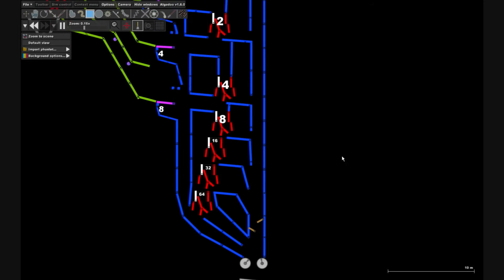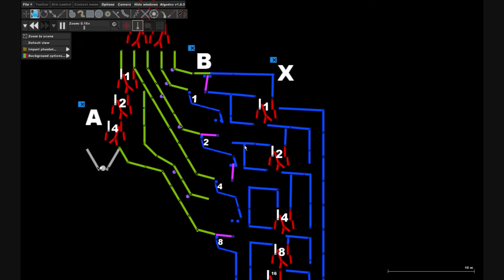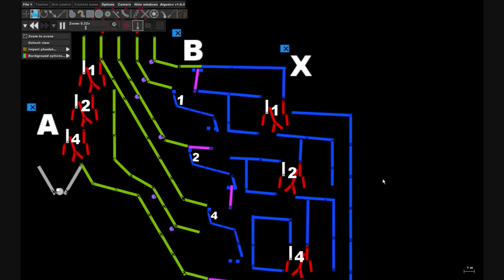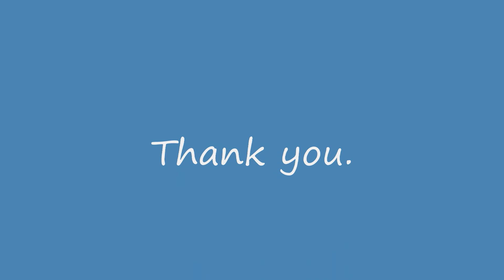Algodoo - Phun - Math 1 - Calculator using binary. DigiComp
Hi!
After 1 year without posting new videos I'm back.
I'll be posting v2.0 of my old inventions made on Phun, now with ALGODOO!!

Post saying your favorite invention that I did on phun and I'll make a 2.0 of it.

About the calculator.

To understand how it works, you'll need first have to undestand how Binary works... like, 10 in binary it's not "ten" its 2.
Because in binary we have just 2 numbers: 1 and 0, and the 1 says that you have to 'count' a number and 0 you dont have to count it. and the number starts in 1 and it goes with x2 multiplier...
It sounds confusing, I know. Maybe google can explain you better...

About the calculator, what it does its very simple... Shown in the video, you'll see the "A" numbers... that will determine how many loops the calculator is going to do before it stops. the "B" sets how many number it'll add in each loop.
In the demonstration of the video, I made a 3x10 (011 x 0101) and what the calculator did was (2 +8) + (2 +8) + (2 +8) all the results are saved on "X", the result wich adds the numbers in binary...
When "A" reaches 0, the calculator stops and the you get the result!

The music is "T.N.T." by AC/DC

Post suggestions, doubts, etc in the comments!